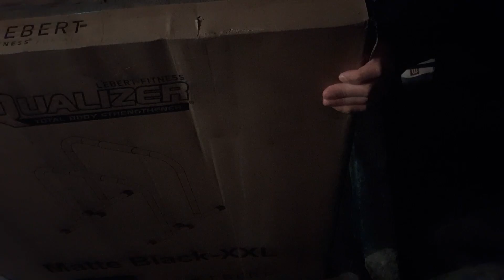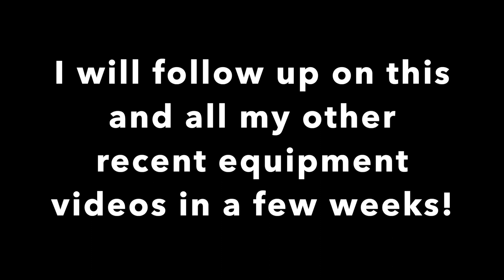Weighted Dip Workout and Lebert Equalizer XXL Unboxing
In this video, I time lapse the unboxing and construction of Lebert XXL Dip Bars and then take you through a few sets of dips and other exercises and then give you my preliminary thoughts on them!

I will make a follow up video in a few weeks giving you my thoughts on all the recent exercise equipment videos I have made!